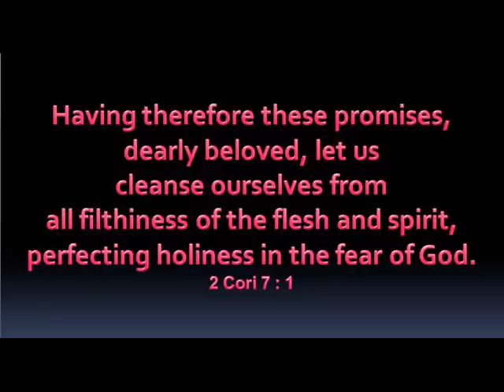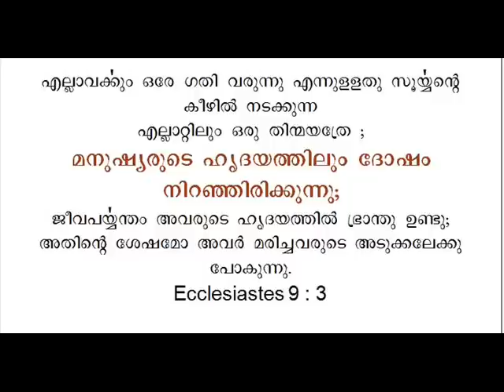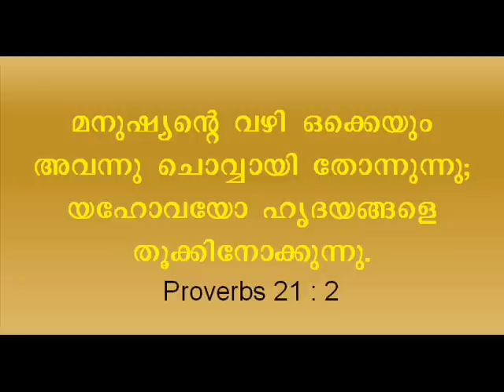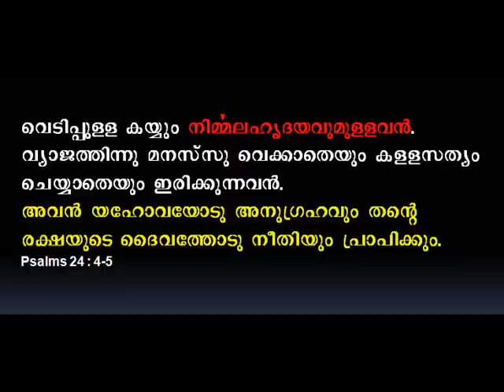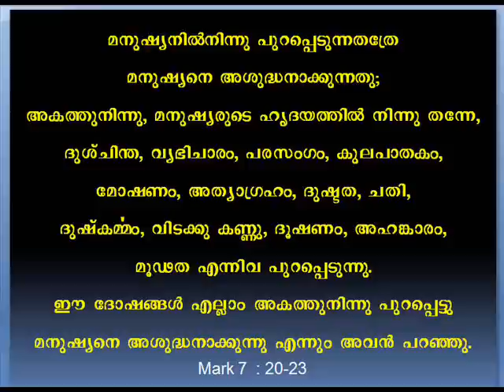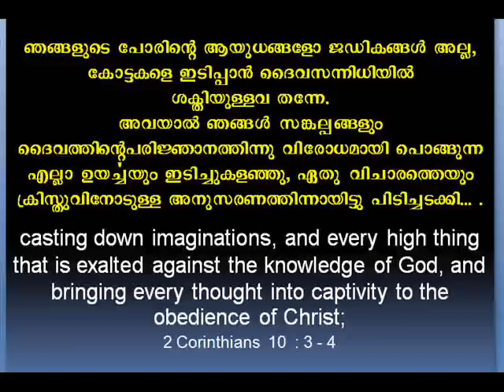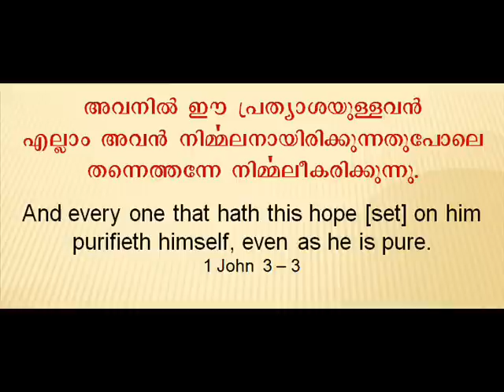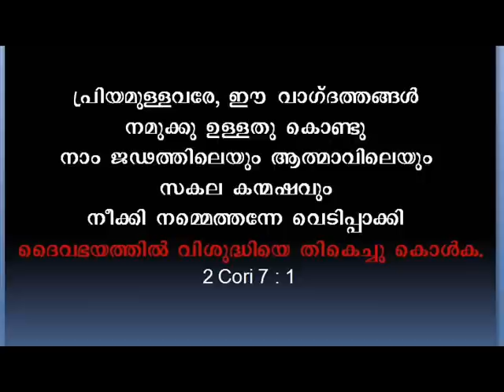Sermon on perfecting in Holiness ~ Past. Benison Mathai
Sermon based on the 2011 Theme - 2 corinthians 7:1
പ്രീയമുള്ളവരെ ഈ വാഗ്ദത്തങ്ങള്‍ നമ്മുക്കുള്ളത് കൊണ്ട് നാം ജഡത്തിലെയും ആത്മാവിലെയും സകല കണ്മഷവും നീക്കി നമ്മെത്തന്നെ വെടിപ്പാക്കി ദൈവഭയത്തില്‍ വിശുദ്ധിയെ തികച്ചു കൊള്‍ക.
". perfecting holiness in the fear of God.

by Pastor Benison Mathai
Church of God in Qatar